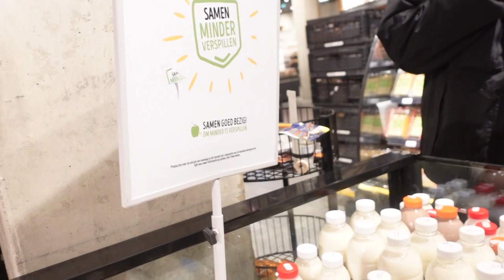Onderweg | Naar de dierenvoedselbank | flinke rookontwikkeling door de brand